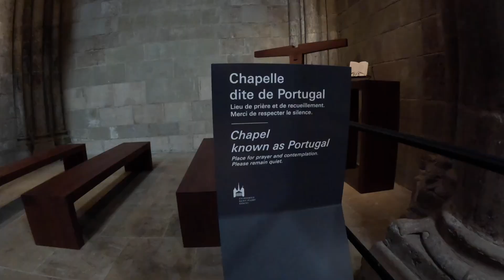Exploring the beauty of Geneva Switzerland Part 1 🇨🇭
Welcome to Destined Sites! Join me, Zach, as we embark on an awe-inspiring journey through the enchanting city of Geneva, Switzerland. In this captivating video, we'll delve into the hidden treasures and iconic landmarks that make Geneva a true gem of Europe. Prepare to be mesmerized by the shimmering waters of Lake Geneva, witness the majestic Jet d'Eau soaring into the sky, and wander through the charming old town with its cobblestone streets and picturesque architecture. Get ready for a visual feast as we uncover the captivating beauty, rich history, and vibrant culture that define Geneva. Whether you're a seasoned traveler or an armchair explorer, this immersive experience will leave you yearning to visit this remarkable city in person. Join me on this virtual adventure as we unveil the captivating allure of Geneva, Switzerland.